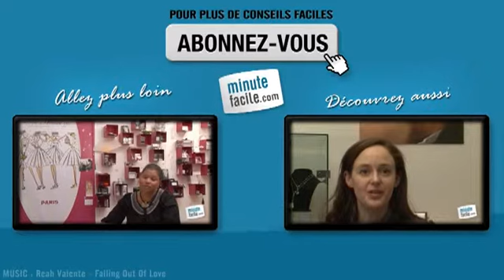Décoration de mariage style vintage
Comment faire une décoration vintage ? Vous souhaitez opter pour la décoration vintage lors de votre mariage ? Vous ne savez pas comment vous y prendre ? Suivez les explications et vous en saurez un peu plus !

Alice Guyot, décoratrice chez Jules & moi (julesetmoi.fr) vous donne des conseils et des astuces afin de réaliser une décoration vintage pour votre mariage.